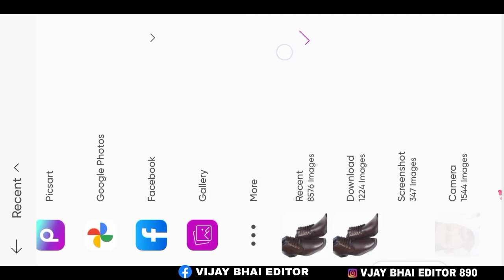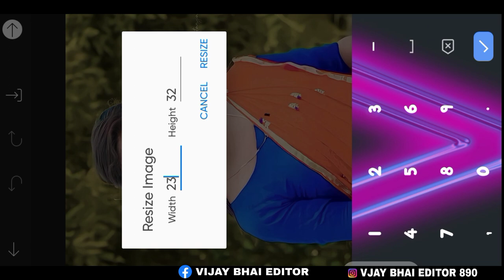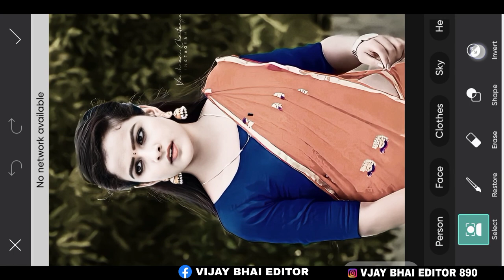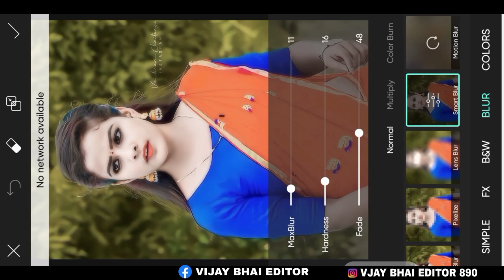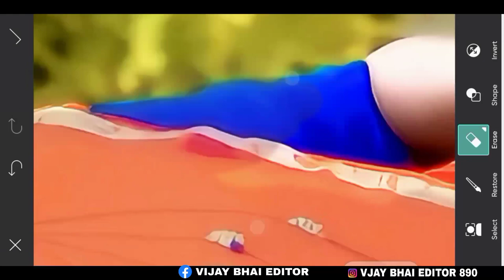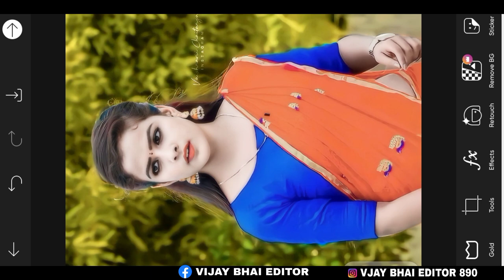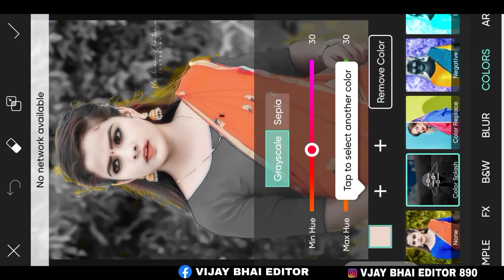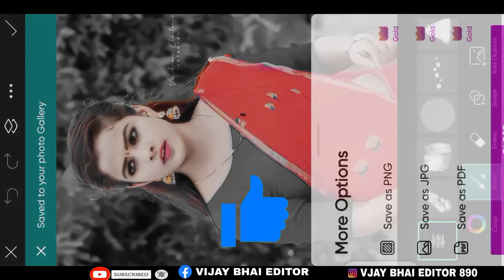PicsArt face smooth face smooth white Photo Editing kaise kare PicsArt Photo Editing full HD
@Rdx Editor  @CS EDITZ @Tahir Editz  @OM EDITING